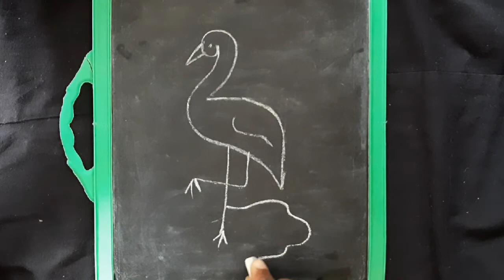How To Draw A Crane From Number 2 Easy // Slate Drawing //Easy Way To Draw A Crane // கொக்கு ஓவியம்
Welcome All😍

video recorded july 21,2021